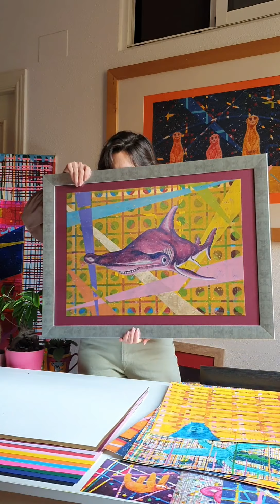Comment obtenir ton tirage d'Art? (Fine Art Prints)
Les fêtes approchent et voici une petite vidéo qui t'explique tout sur mes tirages d'Art au prix de 120€. Les 10 modèles disponibles sont les suivants:
- Maurice, le requin marteau
- Hubert M, le paresseux
- Hervé, l'écureuil
- François, le cerf
- Marcel, le capucin
- Georges, le capybara
- Jeanne, Axelle et Barnabée, les suricates
- Le Brocoli
- Les Kiwis Galactiques
- Les bananes Galactiques

Ils sont imprimés en format A4, 59cm x 42cm, avec une encre aux couleurs éclatantes, sur un papier mat, museum etching 350g par le collectif Bison Bleu à Marseille. Chaque modèle est tiré en 30 exemplaires, numéroté et signé.

Une réduction de -20% sera effectué sur les 10 premières commandes!